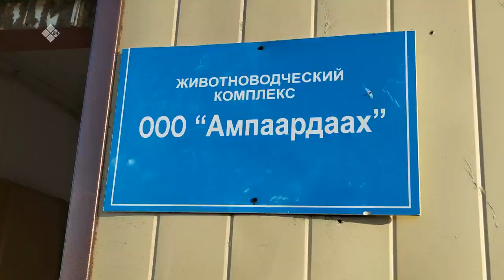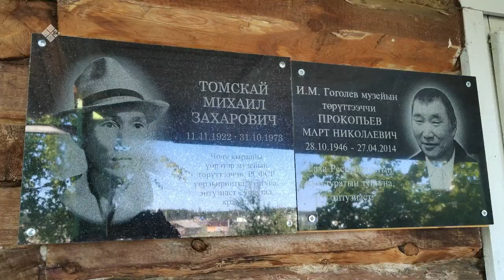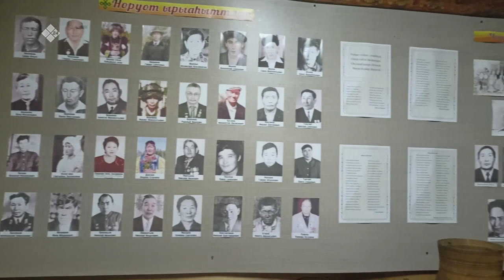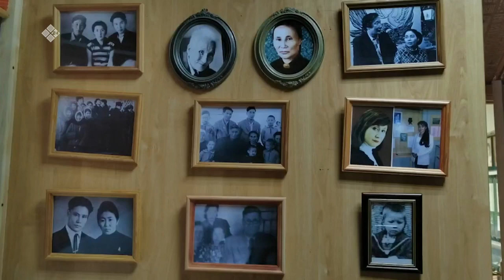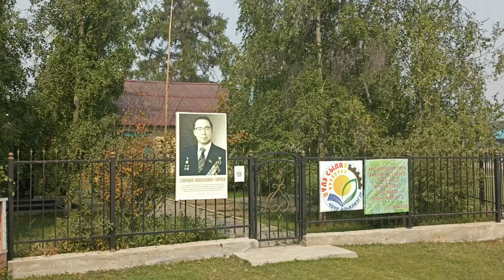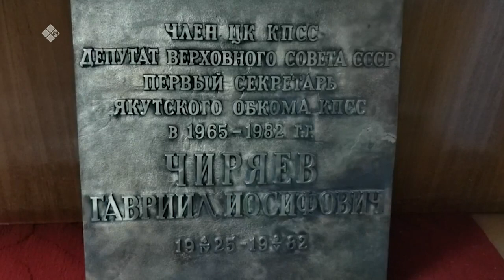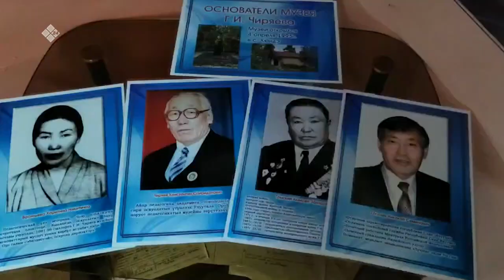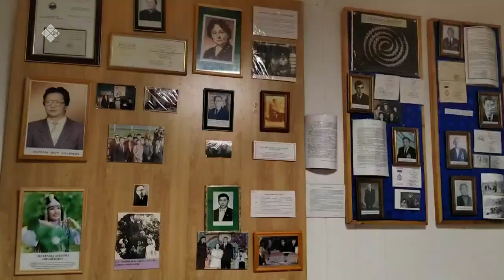«Дойдум дьоно» биэриигэ: Чочутааҕы түмэл үлэтин сырдаттыбыт (06.09.23)